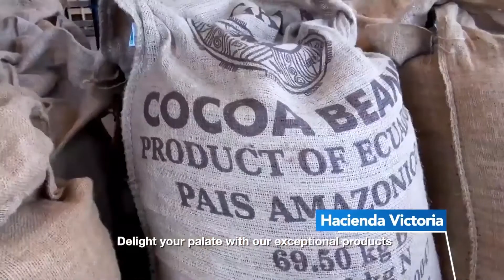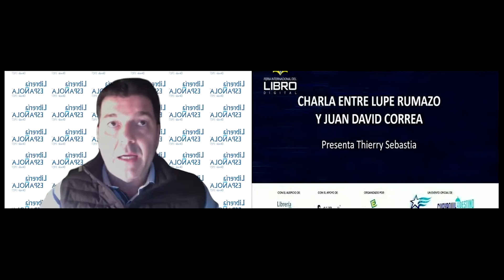Charla entre Lupe Rumazo y Juan David Correa